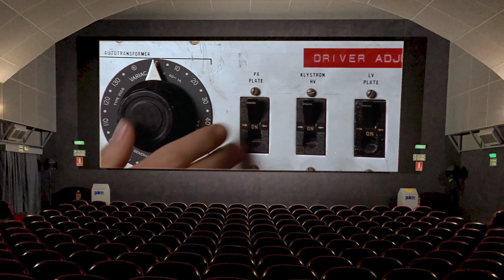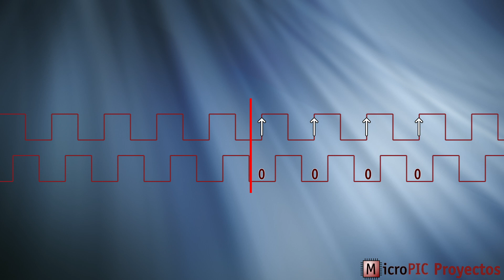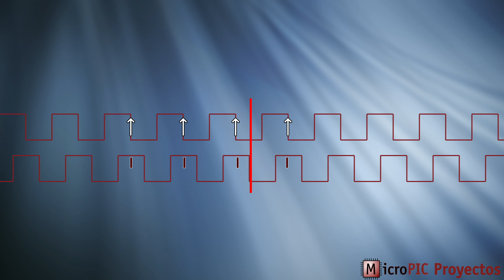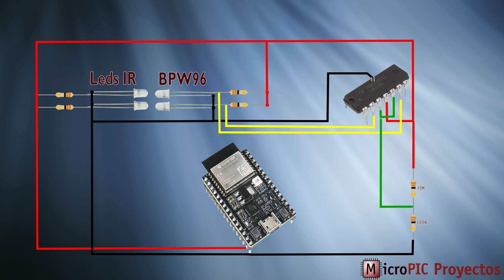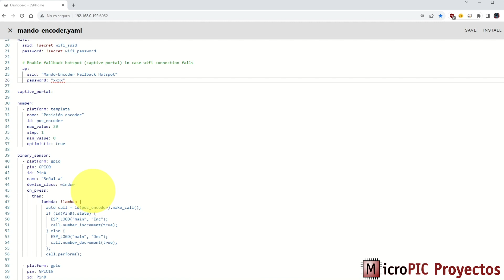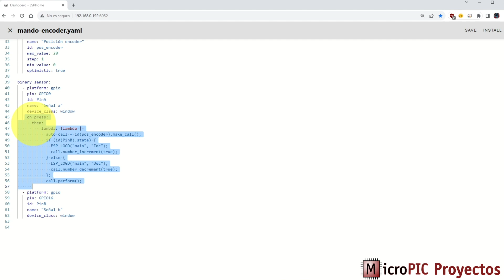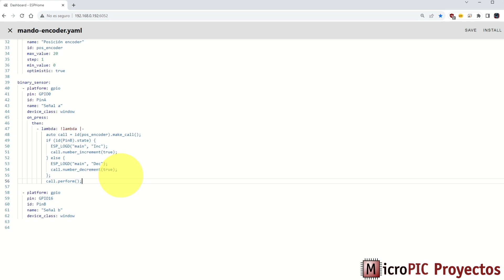Descubrimos el funcionamiento de un encoder rotativo binario y fabricamos uno con tecnología óptica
En el vídeo de hoy analizamos cómo funcionan los encoders rotativos, cómo podemos leerlos desde ESPHome y fabricamos uno con tecnología óptica conectado a Home Assistant.

Además analizamos las ventajas e inconvenientes que tienen respecto a un simple potenciómetro.

Algunas herramientas y referencias usadas en el vídeo:
- Encoder rotativo

Algunos vídeos que pueden ser de tu interés:
- Conecta un Vindriktning de Ikea a tu domótica: calidad del aire, temperatura y humedad, todo en uno

MARCAS DE TIEMPO:
0:00 Intro
0:52 Análisis señales
2:17 Encoders comerciales
2:28 Encoder óptico
2:47 Demo en protoboard
3:02 Esquema
3:43 Código ESPHome
7:41 Demo con Home Assistant
7:53 Conclusiones